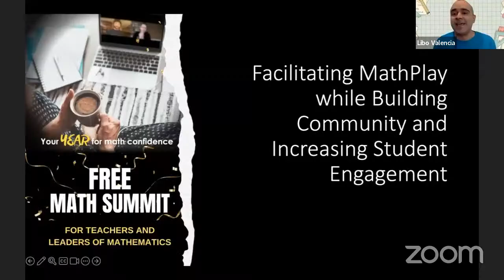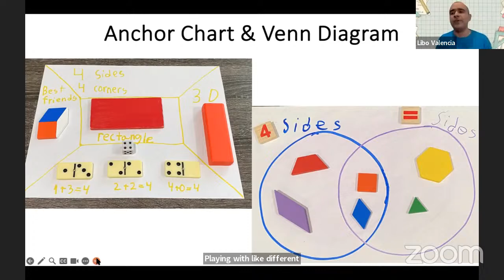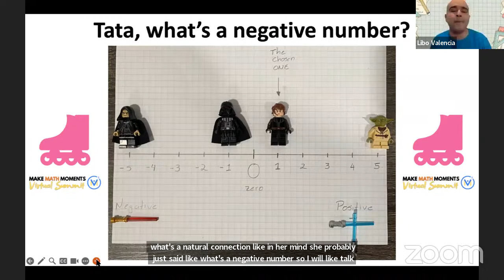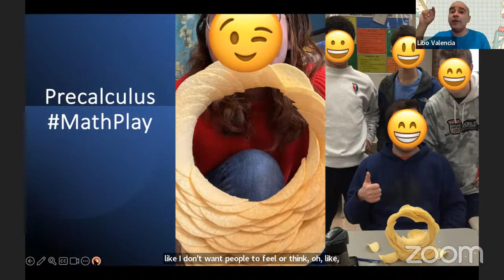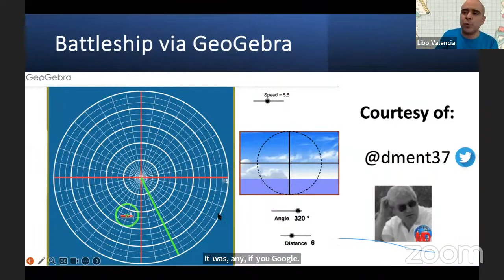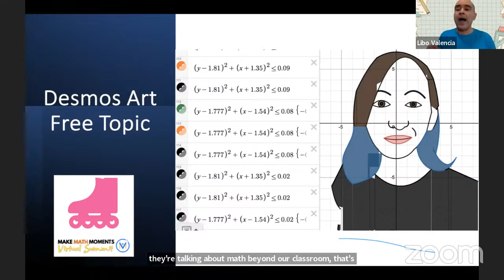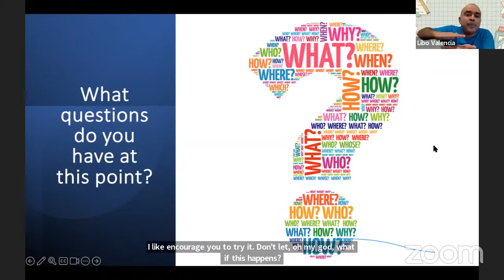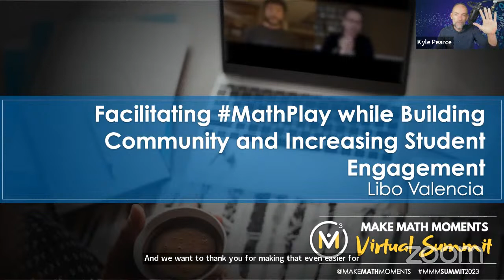Facilitating MathPlay while Building Community and Increasing Student Engagement - Libo Valencia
[change this]

[summary goes here]